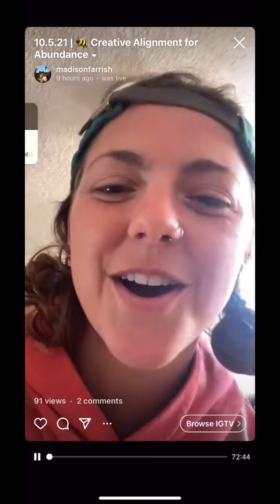Creative Alignment for Abundance: Sarah Mac & Madison Farrish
Enjoy more freedom, fun and money doing the work you love - join the Big Creative Fun community for more support: